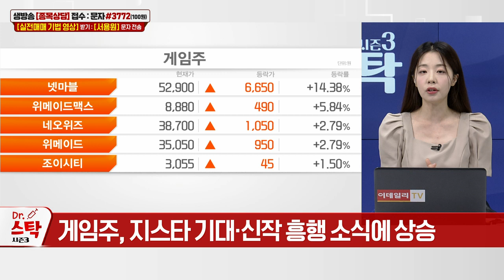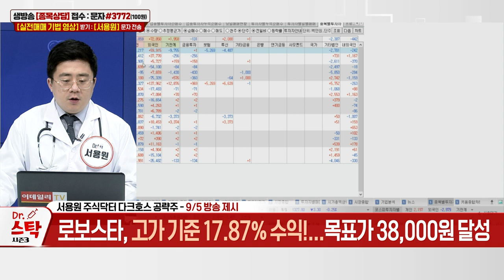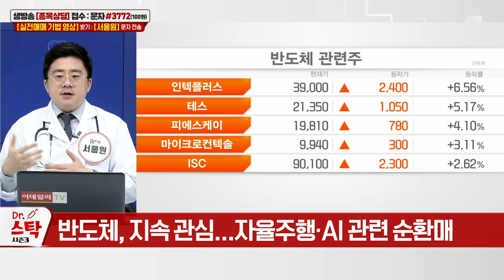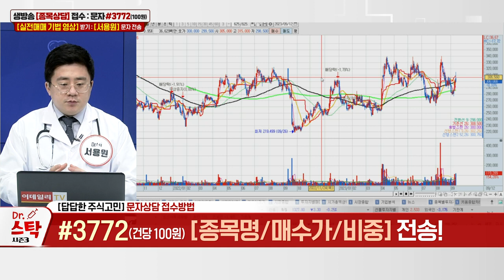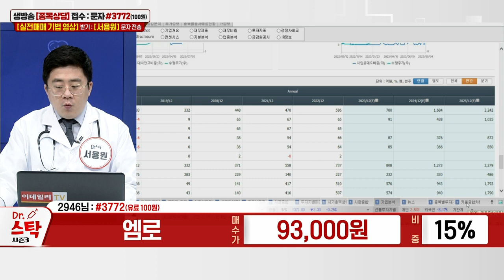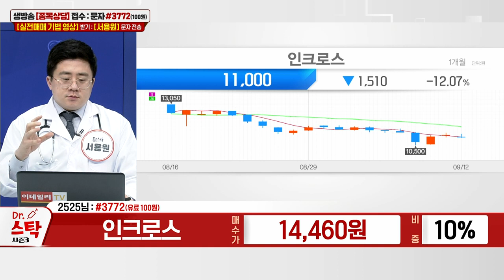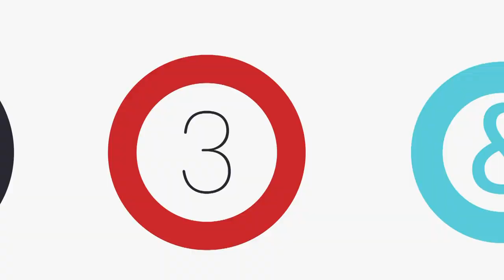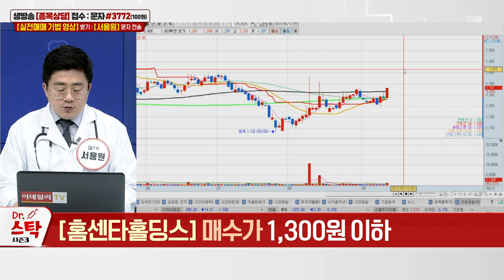파미셀... 간경변 줄기세포 치료제 '셀그림-LC' 임상 3상 기대 / 홈센타홀딩스... 국토부, 'TK신공항 건설 추진단' 출범 행안부와 협의_닥터 스탁 시즌3 (20230912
Q. 금융주·경기민감주, 다음 주도주 가능?
Q. 지금 매수해 볼 만한 종목은?
Q. 반도체·2차전지의 빈자리 차지할 섹터는?

파미셀(005690): 다크호스 공략주 (1)
- 줄기세포 치료제 등 제조·판매... 2공장 증설·3공장 신설
- 간경변 줄기세포 치료제 '셀그림-LC' 임상 3상 기대
- 리보핵산·유전자 치료제 개발 확대로 실적 성장

홈센타홀딩스(060560): 다크호스 공략주 (2)
- 레미콘·아스콘·건축자재 사업 등
- 국토부, 'TK신공항 건설 추진단' 출범 행안부와 협의
- 2024년 '가덕신공항' 예산 5363억원 확보